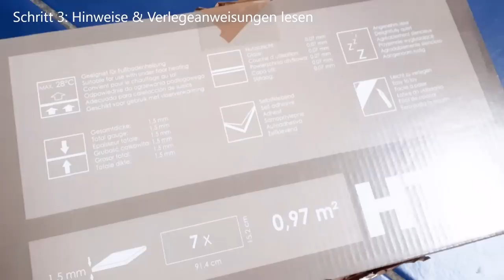Bad - Mietwohnung - ROOM MAKEOVER mit kleinem Budget I Selbstklebender Bodenbelag I DIY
Hallo Freunde, ich hoffe euch gefällt mein Video.
Ihr habt Videowünsche oder könnt von einer Playlist nicht genug bekommen? Dann ab damit in die Kommentare. :)

Tata Beauty/Alena - Postfach 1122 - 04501 Delitzsch

Meine Kamera
Mein Saugroboter
Mein Diffusor (Nachfolgemodell)
Mein Staubsauger
Mein Dampfreiniger
Mein Wischmopp (nass) ist dieser
Mein Akkusauger von Dirt Devil

* diese Produkte sind affiliate Links, ich erhalte bei eurer Bestellung über diese Links eine kleine Provision - am Preis ändert sich dadurch für euch NICHTS und es wird auch NICHT teurer für euch. ;)